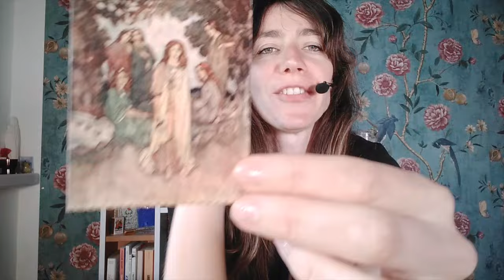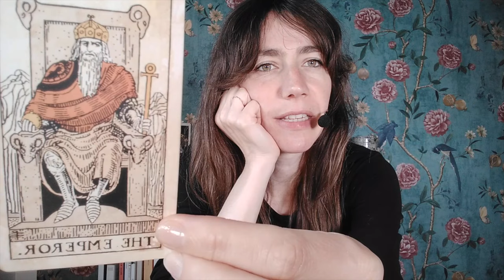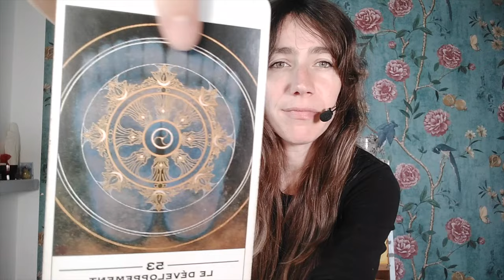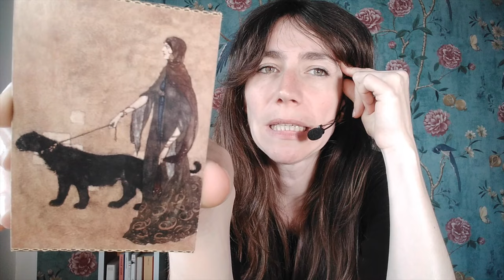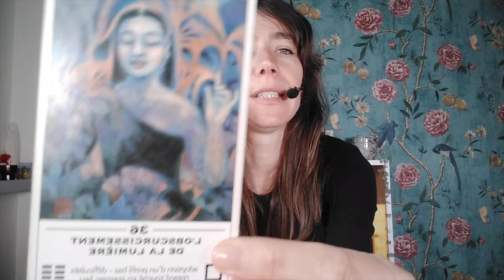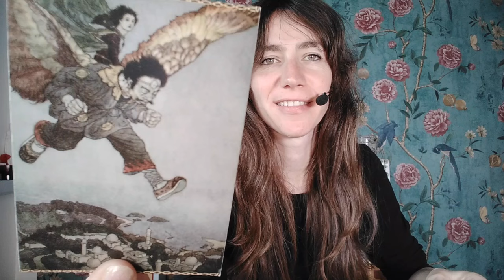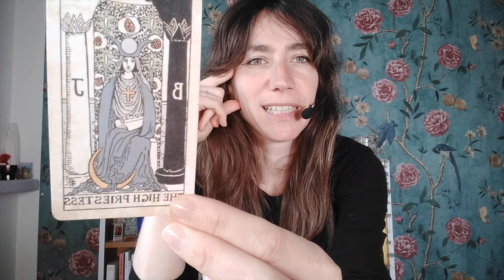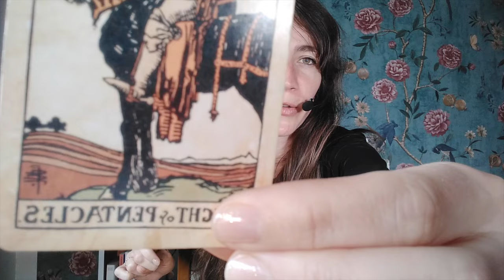Comment mieux tirer les cartes et développer votre intuition ? Tirage à 3 choix intemporel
🔹️GRATUIT ! Des ressources gratuites sont à dispo

🔹️Prendre rdv avec moi, c'est par ici kela-cartomancie.com

🔹️ Minuterie :
Intro : 00:00
Choix : 01:36
Tirage 1 : 02:19
Tirage 2 : 19:07
Tirage  3 : 34:41

🔹️j’utilise :
L'Oracle des Sortilèges
L'Animal Apothecary oracle
Le Rider Waite Smith Tarot
Le Tarot Dulac (modifié)
L'Oracle du Tao